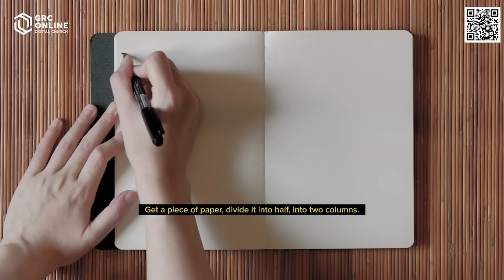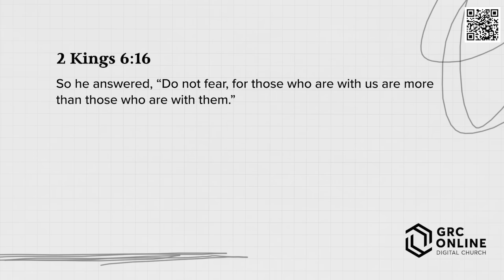The Key To Overcoming Negative Thoughts | Joseph Prince Ministries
Want to live free from anxiety and stress? In this uplifting resource, Joseph shares how you can find safety and rest in the secret place of the Most High—even during dark times. As you hear the good news, you’ll begin to experience His lavish love that pours out healing, protection, and provision into every area.

Request “Find Security in Times of Anxiety” for your gift of any amount today! (You’ll also receive Joseph’s book, “Thoughts for Let-Go Living”)

Know that every time you give a gift of support, you bring the life-transforming gospel of grace to many more precious lives who need to hear the good news.

Today's Featured Sermon: ​Take Back Your Identity In Christ!
Live victorious in troubled times as you receive a fresh revelation of your righteousness in Christ.

Start each day encouraged by God’s Word! Get our FREE Daily Grace Inspirations delivered to your inbox